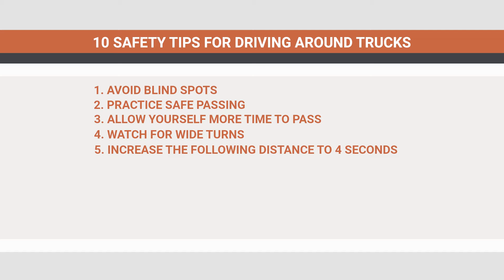Safety Tips From a Truck Accident Lawyer - Fielding Law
Truck Accident Lawyer at Fielding Law gives some advice on how to stay safe when driving around trucks - Have you been injured in an accident?
The holidays are upon us. Essential truck drivers are working even harder for us on the front lines, carrying us through this time to deliver our precious goods. We have seen an increase with commercial trucks on the road. So be courteous. Driving around commercial trucks can be dangerous. So take extra precautions. The risk of an accident increases with these vehicles because they have larger blind spots can not maneuver as easily and take longer to stop compared to passenger vehicles. Fielding law shares 10 safety tips for driving around trucks. Avoid blind spots, practice safe passing. Allow yourself more time to pass. Watch for wide turns, increase the following distance to four seconds. Drive courteously, wear your seatbelt. Stay focused. Don't drive drowsy and don't drive under the influence. If you have been injured contact fielding law, they will investigate your claim, inform you of the legal options that are available and help protect your rights as you pursue compensation. Their truck accident lawyers know trucking laws and how commercial trucking operations work. They will investigate your case. Identify potentially liable parties and help you recover the compensation you deserve for your medical bills, lost wages and pain and suffering.

At Fielding Law, we provide trustworthy, personalized representation to those who suffered a personal injury at the hands of a negligent party. We take pride in providing representation unlike any other legal options, thanks to our unique mix of personalized attention and specialized expertise.
Our attorneys primarily represent personal injury and car accident cases. Often, those who practice across a wide variety of practice areas lack the detail and intimate knowledge necessary to effectively represent your needs. Our skilled team of attorneys have a comprehensive grasp of any and all issues associated with personal injuries and auto accidents.

If you have questions about any accident that involves negligence or are simply curious about your rights, speak to our attorneys about your case. Even though some claims will not require representation or can be settled out of court, we can provide you with peace of mind and ensure that you are fully informed of your options moving forward.